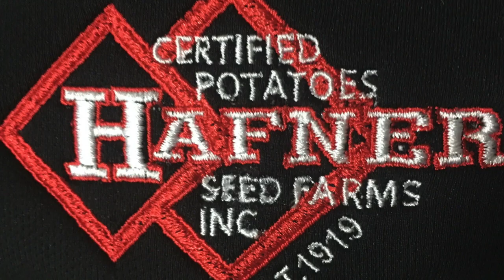HAFNER SEED FARMS - SPRING 2019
This video is about Hafner Seed Farms - Spring 2019

Hafner Seed Farms, Family Farm in Northern Wisconsin.  Third/Fourth generation Potato farmers.  Albert Hafner established the farm when he bought the eighty (80) acres where the warehouse now sits, back in MAY 1919.  Hafner Seed Farms gained recognition of being a 100-year "Centennial Farm" at the Wisconsin State Fair in 1919.  We're proud to continue the tradition for the next century!  Thanks Grandpa and Dad!